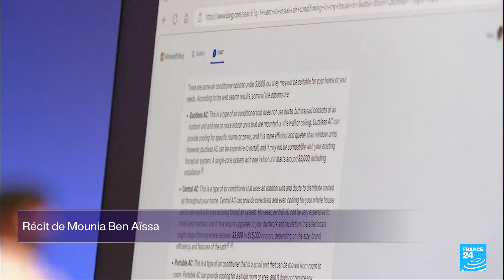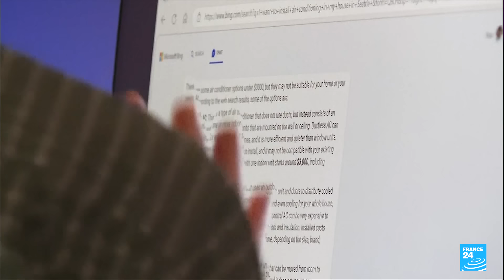La France, future championne de l'IA ? • FRANCE 24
Emmanuel Macron entend faire de Paris une place forte de l’intelligence artificielle. Mardi, en présence des grands acteurs du secteur, le président de la République a annoncé une série de mesures allant de la création d'un nouveau fonds d'investissements à une mission "d'acculturation des citoyens". Le même jour, le Conseil européen adoptait une réglementation pionnière pour encadrer l'IA. Face aux titans américains ou chinois, quelle place pour la France et l’Europe ?